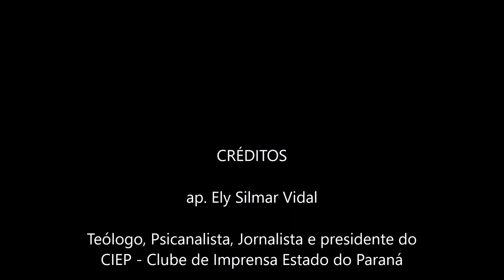O Brasil está de luto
"Deus está na congregação dos poderosos; julga no meio dos deuses.
Até quando julgareis injustamente, e aceitareis as pessoas dos ímpios? (Selá.)
Fazei justiça ao pobre e ao órfão; justificai o aflito e o necessitado.
Livrai o pobre e o necessitado; tirai-os das mãos dos ímpios." (Sl 82:1-4)

"Assim falou o Senhor dos Exércitos, dizendo: Executai juízo verdadeiro, mostrai piedade e misericórdia cada um para com seu irmão.
E não oprimais a viúva, nem o órfão, nem o estrangeiro, nem o pobre, nem intente cada um, em seu coração, o mal contra o seu irmão.
Eles, porém, não quiseram escutar, e deram-me o ombro rebelde, e ensurdeceram os seus ouvidos, para que não ouvissem.
Sim, fizeram os seus corações como pedra de diamante, para que não ouvissem a lei, nem as palavras que o Senhor dos Exércitos enviara pelo seu Espírito por intermédio dos primeiros profetas; daí veio a grande ira do Senhor dos Exércitos.
E aconteceu que, assim como ele clamou e eles não ouviram, também eles clamaram, e eu não ouvi, diz o Senhor dos Exércitos." (Zc 7:9-13)

"Mas todos nós somos como o imundo, e todas as nossas justiças como trapo da imundícia; e todos nós murchamos como a folha, e as nossas iniqüidades como um vento nos arrebatam.
E já ninguém há que invoque o teu nome, que se desperte, e te detenhas; porque escondes de nós o teu rosto, e nos fazes derreter, por causa das nossas iniqüidades.
Mas agora, ó Senhor, tu és nosso Pai; nós o barro e tu o nosso oleiro; e todos nós a obra das tuas mãos." (Is 64:6-8)

Mensagem 241019 - O Brasil está de luto - (imagens da internet)